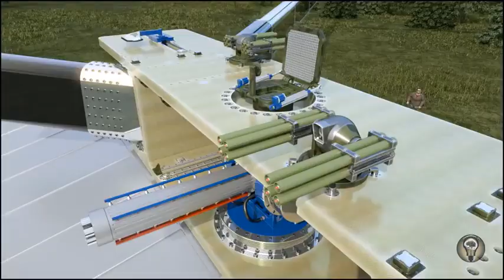World's Largest Military Drone With Missile Launcher & Machine Gun